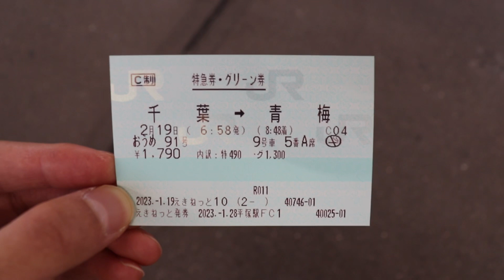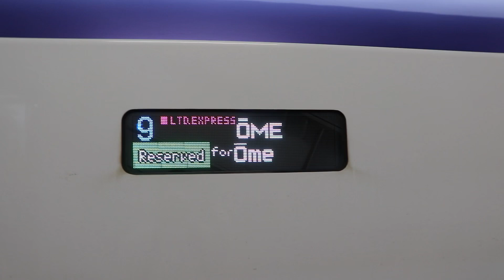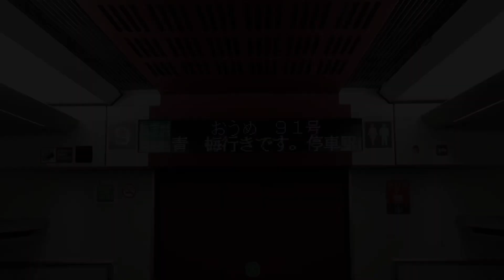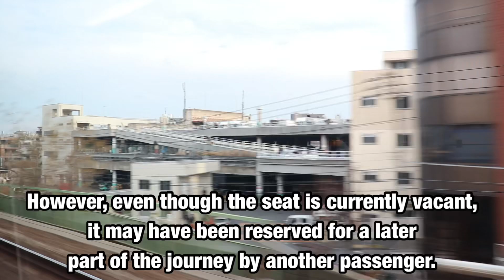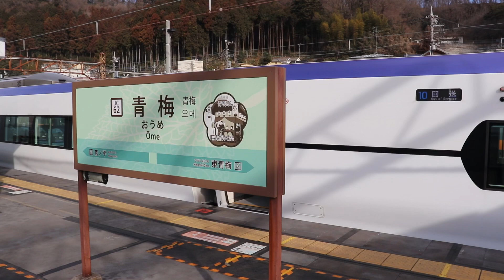【千葉始発】特急おうめ91号に乗った！千葉→青梅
ーーーおすすめ動画ーーー

DMはTwitterやInstagramからどうぞ